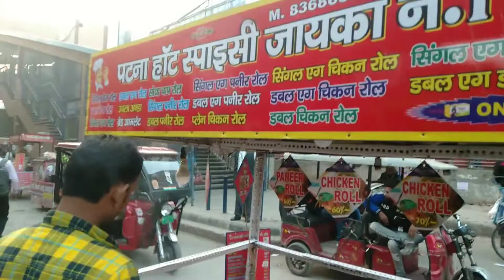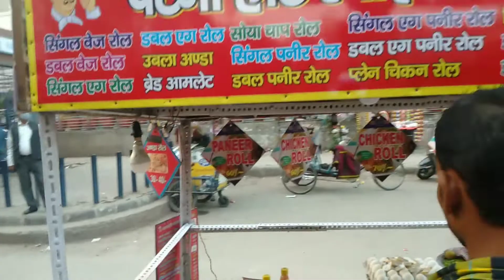This Man Sells the More than 5 type Spicy 🔥 Roll || Indian Street food || Must try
In today's video, we are covering " Spicy Roll " At Nirman Vihar Metro. You should definitely try it. Thanks for your love and support "Streetfood ka Zaika".

हैलो फूडीज स्वागत है आप सबका हमारे चैनल "Streetfood ka Zaika" में ! इस वीडियो में हम " Spicy Roll " के बारे में जानेंगे और खाएंगे !

Shop address:-  Nirman Vihar Metro, In front of V3S Mall, Delhi.